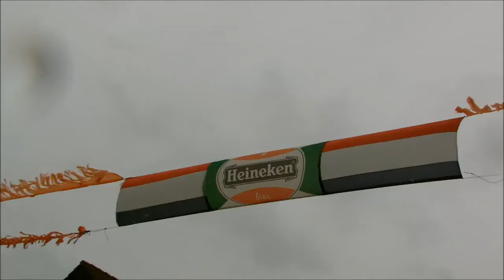WK 2014 matchday, Nederland - Costa Rica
Zaterdag 5 juli 2014 Quarter-finals.